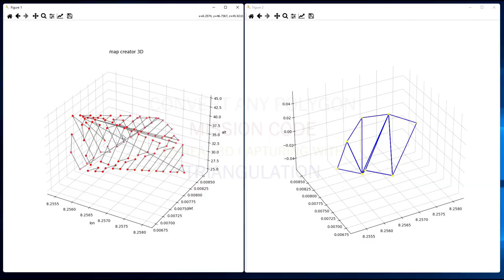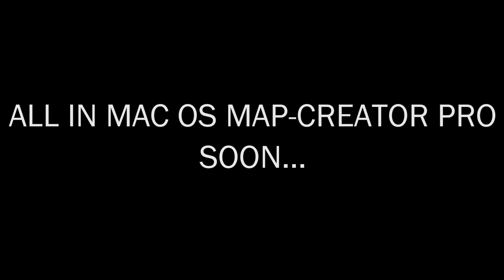PHOTOGRAMMETRY FULL TERRAIN UAV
Full tutorial soon with free BETA! Windows, Mac

Download Beta
The first beta version is available for Windows and Mac OS. It is an executable file in batch mode.
The programme reads a CSV polygon output from map-creator or Mission Hub from Litchi. The elevation is automatically calculated in the program. This requires access to opentopodata.org.
In the zip file is my example of the Alpine tower.
The programme generates a CSV output for hdrpano 3D and Litchi. The KML output can be used for DJI Pilot M3E M3T Missions import.